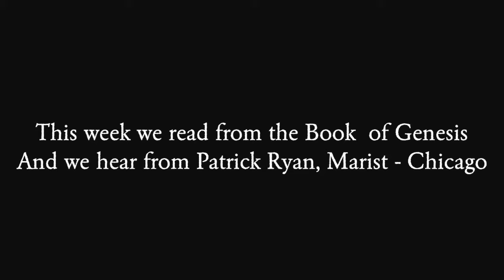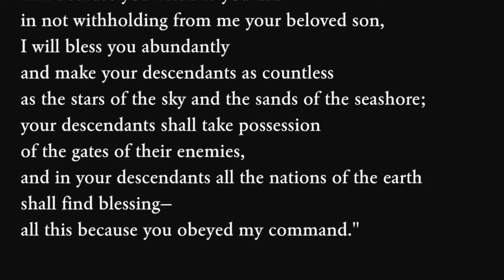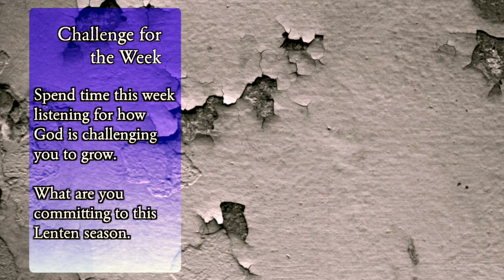Week 2 - MYA Online Lenten Retreat 2018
Join us for Week 2 of the Marist Young Adult Online Lenten Retreat.  This week we hear a reflection from Patrick Ryan, Guidance Counselor at Marist High School - Chicago, IL